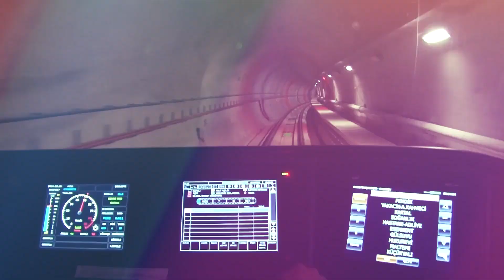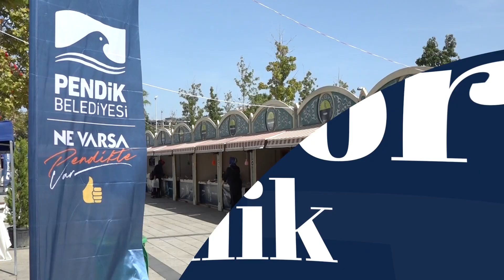‘Gözle Görülür Belediyecilik’